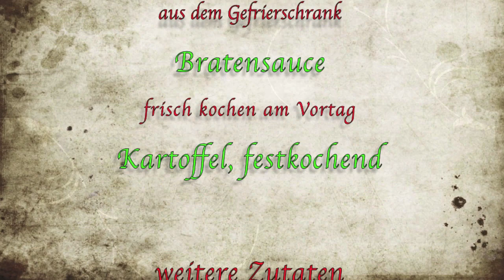Schweinefilet mit Röstkartoffeln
Zutaten:
Schweinefilet

Salz
Pfeffer

Paprika
Kartoffeln, festkochend
Zwiebel

Sauce

oder